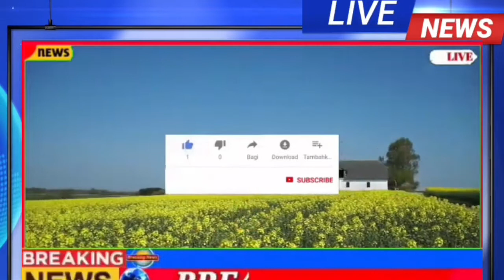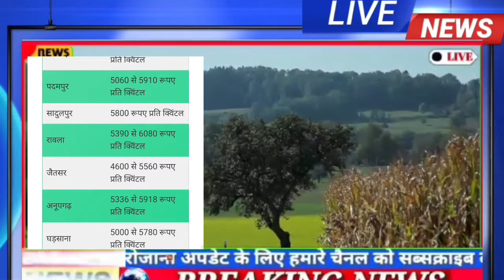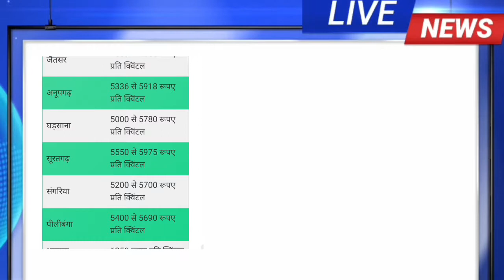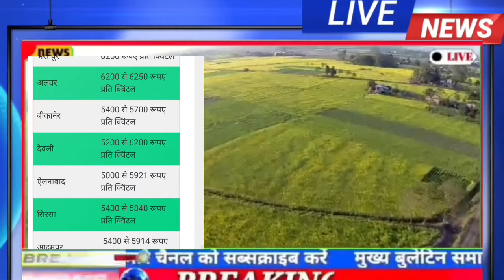11 October 2022, सरसो मे लौटी बड़ी तेजी, आज के ताजा मंडी भाव, नई सरसों ने दिखाई बड़ी तेजी sarso bhav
11 October 2022, सरसो मे लौटी बड़ी तेजी, आज के ताजा मंडी भाव, नई सरसों ने दिखाई बड़ी तेजी sarso bhav

Sarso ka bhav,aaj ka sarso ka bhav,
aaj ka sarso ka bhav batao
,aaj ka sarson ka bhav,
sarson ka bhav kab tak badhega,
sarson ka bhav ghatega ya badhega,
sarso bhav,
Sarson ka bhav,
sarso mandi bhav,sarso mandi bhav today
,sarso ke bhav kaise pta karen,Bikaner mandi bhav
,Shri Ganganagar mandi bhav

Mandi Rate
Bharatpur mandi bhav,
Bikaner mandi bhav,Shri Ganganagar mandi bhav,
Sarso ka bhav,adampur mandi price,
Goluwala Mandi Bhav,Bhawani Mandi Bhav,Raisinghnagar Mandi Bhav,Sirsa market price,Grain market price,Mustard rates today,Neemach mandi bhav,aaj ka sarso ka bhav,aaj ka sarso ka bhav batao,aaj ka sarson ka bhav,adampur mandi bhav,anaj mandi bhav,deoli mandi bhav,
सरसों का ताजा भाव||10अक्टूबर 2022सरसों भाव मे जबरदस्त तेजी|| sarso ka bhav,mustard price today,sarso

अनाज मंडी भाव| 10 अक्टूबर 2022 गेहूं नरमा सरसों मूंग ग्वार मूंगफली में जबरदस्त तेजी| Anaj Mandi bhav

आज भी तेजी बरकरार, सरसों के भाव में जोरदार तेजी, सरसों ताज़ा भाव,today sarso rate, होगा 10000 के पार,